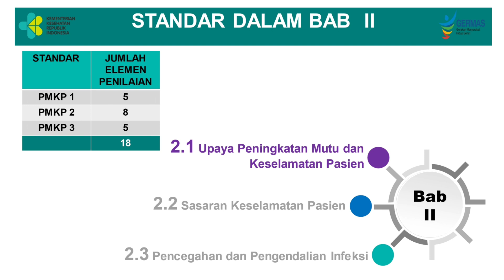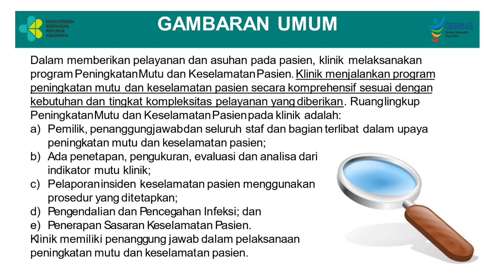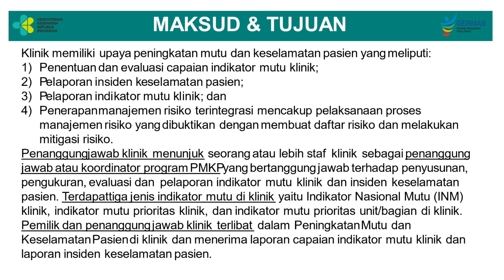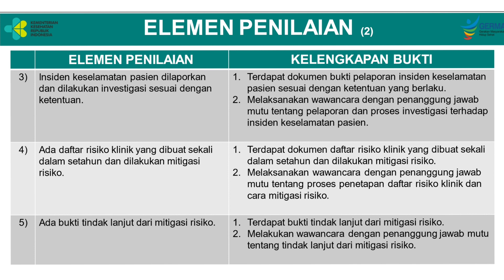593 - Upaya Peningkatan Mutu dan Keselamatan Pasien - PMKP 1